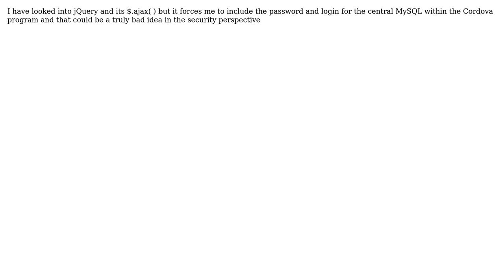How can I make my Cordova application access a central and remote MySQL?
With thanks & praise to God, and with thanks to the many people who have made this project possible! | Content (except music & images) licensed under CC BY-SA | Music | Images & others | With thanks to user Robert user Matti Virkkunen and the Stack Exchange Network Trademarks are property of their respective owners. You are responsible for your own actions.